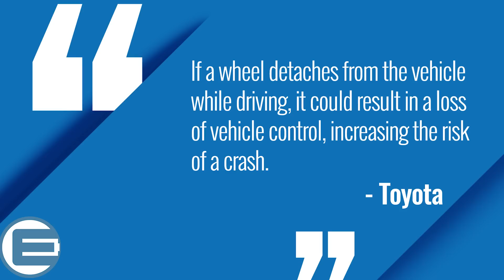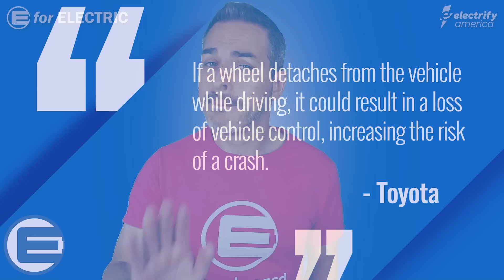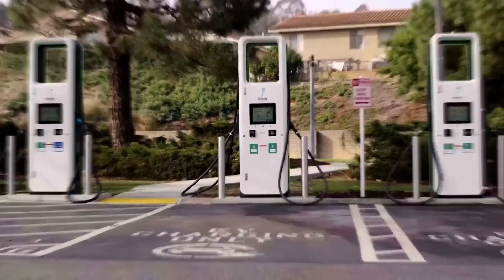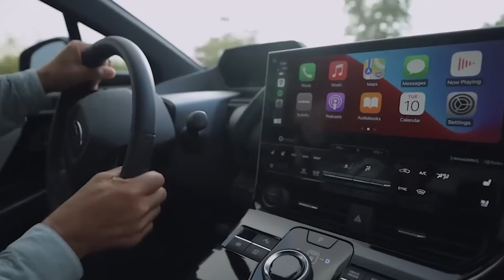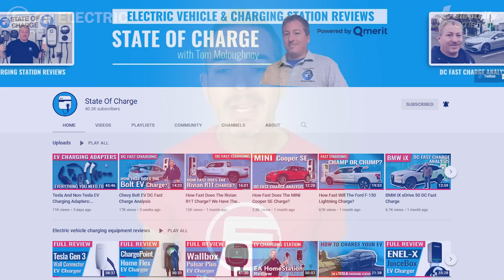Why Toyota Just Pulled Its New EV Off the Market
Toyota's new electric SUV BZ4X has a flaw which made Toyota recall all of its produced EVs including Subaru Solterra which is based on the BZ4X. State of Charge host Tom Moloughney will be here to explain how could Toyota make such a crucial mistake with its new EV.

IMPORTANT NOTICE:
Sponsors of this channel do not in any way control or influence the opinion or views expressed in E for Electric videos. All sponsor content is clearly marked and announced in every instance.